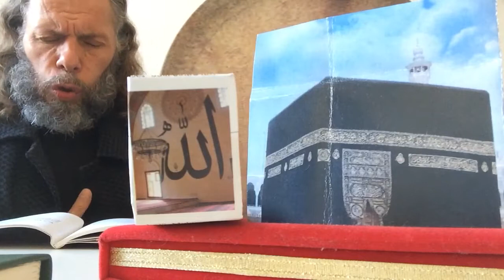SÜLEYMAN ŞAHİNTÜRK “” KABE-İ MUAZZAMA’YA ! HASTALANDIM KÂBE’M GELEMİYORUM SANA “”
Söz: ZEKİ MAZHAR YEMLİHAOĞLU ABDÜLGANİ ( Rabb’im ondan razı olsun )
KABE-İ MUAZZAMA’YA !...
HASTALANDIM KÂBE’M,
GELEMİYORUM SANA !...
GÖZYAŞLARIMI DİZDİM YOLUNA.
SEL OLUP GELİYORLAR
YUVARLANA YUVARLANA.
BEKLE EZANDAN ÖNCE
GİRECEKLER TAVAFA
BU SEFER PEK
GARİPTİRLER ŞAŞMA !...
BOŞ DEĞİLLER HAA !.
DOLUDUR HER DAMLA !